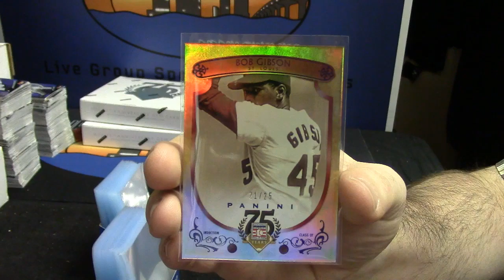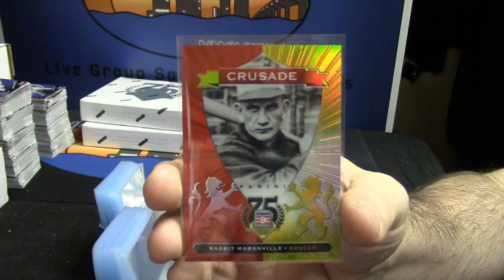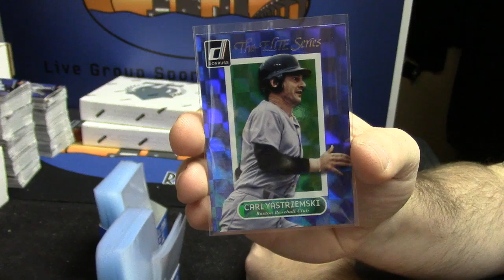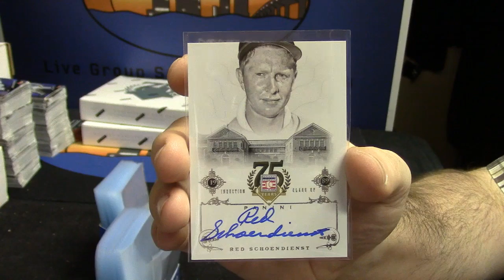2014 75th Anniversary Regis